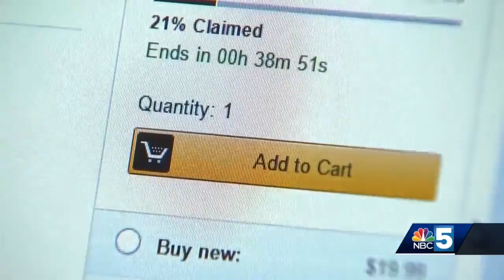Some shoppers calling Black Friday more mellow than years past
NBC5 caught up with early birds at University Mall